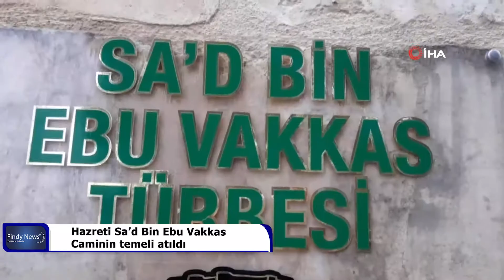Hazreti Sa’d Bin Ebu Vakkas Caminin temeli atıldı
Gaziantep’in Araban ilçesine bağlı Ziyaret mahallesinde bulunan, hayattayken cennetle müjdelenen ve Ashab-ı Kiram’ın büyüklerinden olan Sa’d Bin Ebu Vakkas Hazretleri’nin adının verildiği caminin temeli dualarla atıldı.
Gaziantep'in Araban ilçesine bağlı Ziyaret kırsal mahallesine hakim tepe üzerinde türbesi bulunan, Ashab-ı Kiramdan olan Sa’d Bin Ebu Vakkas Hazretleri’nin adının verildiği caminin temelleri atıldı. Temel atmanın ardından açıklamalarda bulunan Ziyaret Mahallesi Muhtarı Sıddık Turan, ’’Hayatta iken cennetle müjdelenen on sahabe arasında yer alan ve Ashab-ı Kiram’ın büyüklerinden olan Sa’d Bin Ebu Vakkas Hazretlerinin makamının bulunduğu yerde imece usulüyle yapılmış eski bir camimiz vardı. Kullanılmıyordu ve atıl durumdaydı. Hayırseverlerimizin yardımlarıyla yeni bir camimizin temelini attık. Hayırseverlerin desteklerini bekliyoruz” dedi.
Sa’d Bin Ebu Vakkas Hz. Saygıdeğer yardımsever vatandaşlarımızdan cami inşaatımıza yardım bekliyoruz’’ diye konuştu.
Sa’d bin Ebu Vakkas
Tarihi kaynaklara göre Sa’d bin Ebu Vakkas Hazretleri seferler esnasında Araban ilçesi Ziyaret Tepesi diye bilinen tepede karargah kurmuş, Bizans orduları ile savaşmış ve zafer kazanmıştır. Özellikle bölgedeki il, ilçe ve köylerle birlikte Araban yöresinde Vakkas isminin yaygın olmasının sebeplerinden biriside budur. Halk arasında Seydi Vakkas hazretleri olarak bilinen zat, hayatta iken cennetle müjdelenen on sahabe arasındadır. Ashab-ı Kiram’ın büyüklerinden olan Sa’d bin Ebu Vakkas, Peygamber efendimizin (S.A.V) duasına mazhar olmuş büyük İslam kumandanıdır